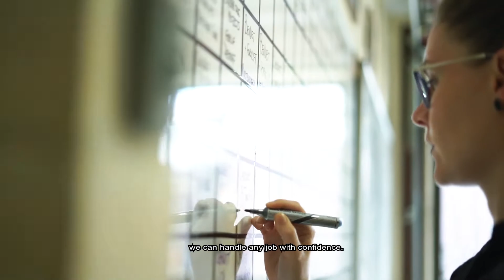Video shoot for Machine Moving & Engineering, by Right Click Media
A video shoot for a client of ours, Machine Moving & Engineering, a rigging equipment firm in South Africa.